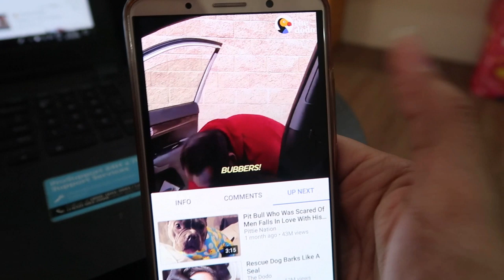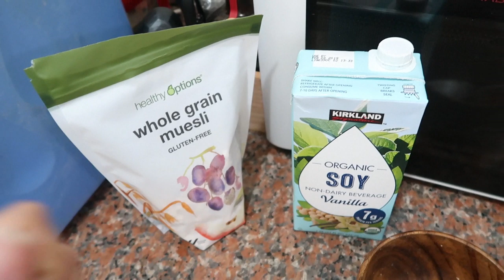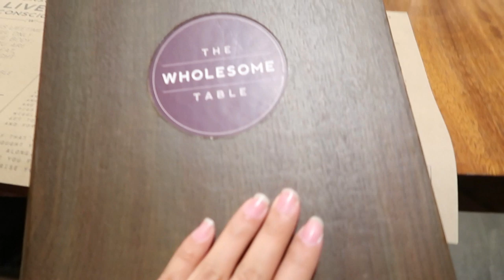MADE ME CRY!!! (June 19-21, 2018) - saytioco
PMS sucks so bad sometimes. You girls feel me? T_T *all info down here!

Pink pants from Uniqlo
Specs from Harajuku, Japan

JIPAN restaurant - Glorietta 4 (the sweet potato cake is SOOOOO GOOD!)

DOG VIDEOS MAKE ME CRY. I CRY OVER THE LITTLEST THINGS ESPECIALLY WHEN I'M PMS-ing. Huhuhuhu BUBBERS!!!

Sportsbra from Nike

MUESLI from Healthy Options (SOBRANG YUM!)

Living room table from SM Dept Store at SM Aura

ZARA SALE at Rockwell.

The Wholesome Table - I didn't like the burrata that much... Soup was YUM!